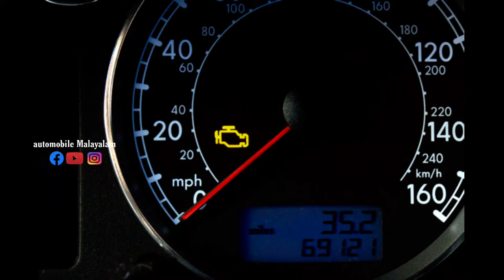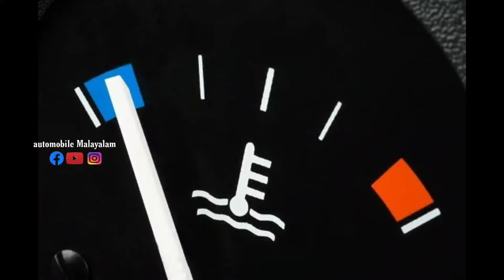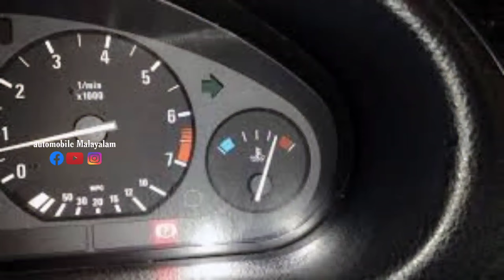sign of bad coolant temperature sensor,What case engine overheat when ideal and low speed malayalam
Bad Coolant Temperature Sensor Symptoms explained Malayalam

പിസ്റ്റൺ റിങ്ങ് നാശം സംഭവിച്ചാൽ മനസിലാക്കാൻ 3 വഴികൾ

പെട്രോൾ അടിക്കുമ്പോൾ ഈ കാര്യം ശ്രദ്ധിക്കു

എൻജിൻ അധികമായി ചൂടാവുന്നതിനുള്ള കാരണങ്ങൾ
What case engine overheat when ideal and low speed

ഹിൽ സ്റ്റാർട്ട് അസിസ്റ്റ് ടെക്നോളജി
type of hybrid vehicle and type explained in Malayalam

how regenerative braking explained in Malayalam